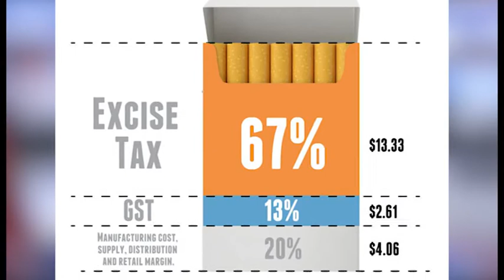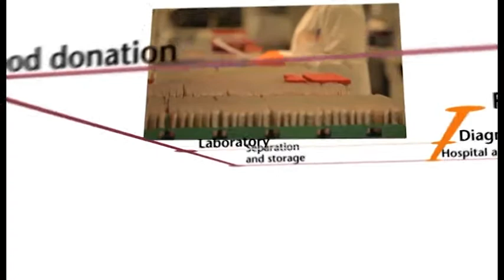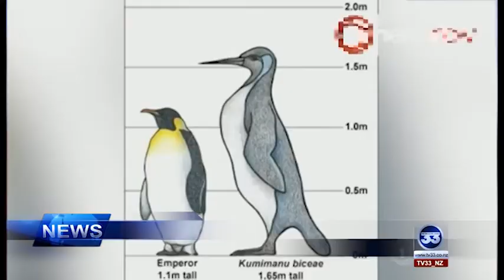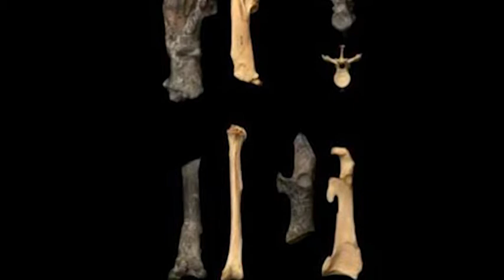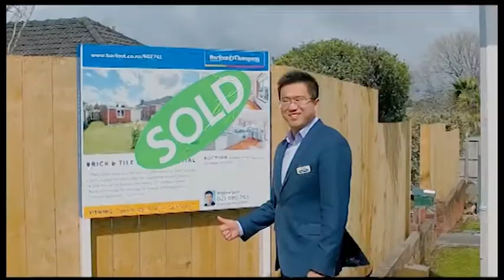《新聞33》 20171214 by 新西蘭華人電視台 TELEVISION 33【欢迎订阅】